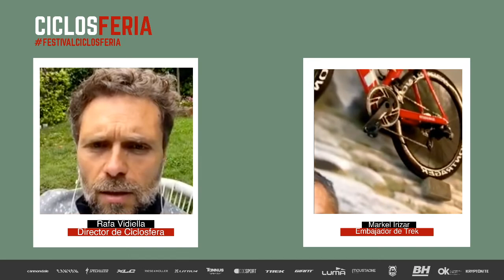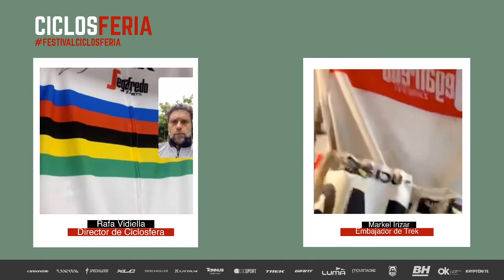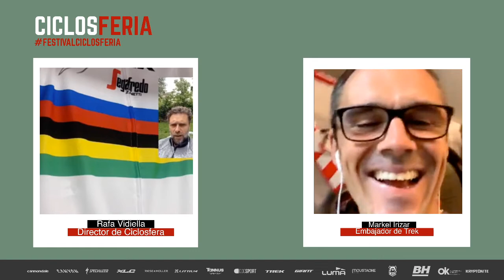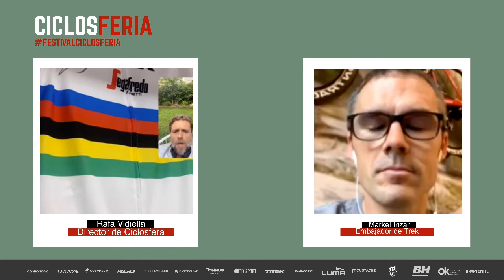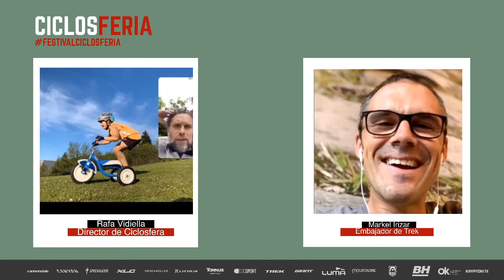CICLOSFERIA: Ciclosferos. Markel Irizar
Entrevistamos a Markel Irizar, exciclista profesional y embajador de Trek.